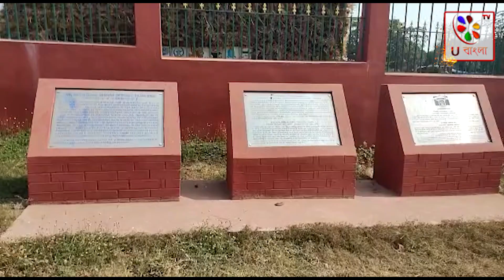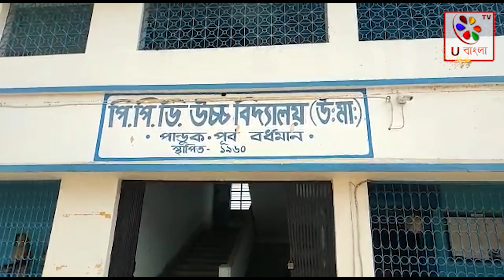পূর্ব বর্ধমানের অজানা ইতিহাস | U Bangla TV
একদিকে অজয় নদ ও অন্য দিকে কুনুর নদী এবং পশ্চিমদিকে বিস্তৃত পূর্ব বর্ধমানের আউসগ্রামের বিখ্যাত জঙ্গল। ঠিক এরকম এক মনোরম পরিবেশে পাণ্ডুক গ্রামের উত্তর পশ্চিমে বিস্তীর্ণ এলাকা জুড়ে আছে উঁচু ঢিবি। প্রত্যেকটা ঢিবির নীচে লুকিয়ে আছে একটা করে ইতিহাস। স্থানীয় মানুষের ধারণা এখানেও হয়তো সেই রকম রাজবাড়ির ইতিহাস চাপা পড়ে আছে। গরু চড়াতে রাখাল বালকদের খুঁজে পাওয়া রঙিন খোলামকুচি তাদের ধারণাকে দৃঢ় করে। সেই ধারণার বশবর্তী হয়ে স্থানীয় মানুষের কাছে জায়গাটি 'রাজা পোঁতার ডাঙা' নামে পরিচিত হয়ে ওঠে। এলাকায় দীর্ঘদিন ধরে লোক পরম্পরায় চলে আসা জনশ্রুতি ও খননকার্যের ফলে প্রাপ্ত নিদর্শন থেকে পুরাতত্ত্ববিদরা অনুমান করেন এখানে বহুদিন আগে পাণ্ডু দাস নামে জনৈক রাজা ছিলেন । তার নাম অনুসারে এই ঢিবির নাম হয় 'পাণ্ডু রাজার ঢিবি'। অজানা ইতিহাস যাতে চিরকালের জন্য হারিয়ে না যায় তাই বর্তমানে সেটা লোহার রেলিং দিয়ে ঘিরে দেওয়া হয়েছে। খননকর্যের ফলে প্রাপ্ত নিদর্শনগুলি যত্ন সহকারে রাখা আছে পার্শ্ববর্তী উচ্চ বিদ্যালয়ে। স্থানীয়দের বিশ্বাস, এই এলাকায় গড়ে উঠতে পারে পর্যটন কেন্দ্র। এখান থেকে গুরুদেবের স্বপ্নের শান্তিনিকেতনের দূরত্ব মাত্র কয়েক কিলোমিটার। youtube bardhaman bardhman_news newsupdate @ubanglatvofficial